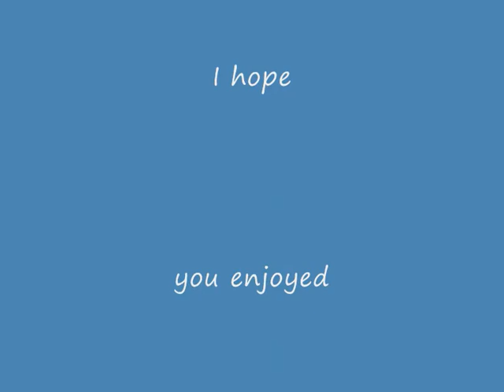Wheelnut's Quest for the End (part 1)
I've decided I want to reach the End in Minecraft, and I've decided I don't want to postpone it any longer, so here it goes!

The first episode features me getting wood in my underwear, and building a quick shelter with a zombie-proof door.